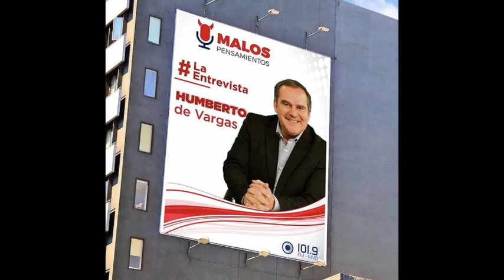La Entrevista - Humberto de Vargas (Actor y conductor de tv) - Malos Pensamientos (10/12/20)